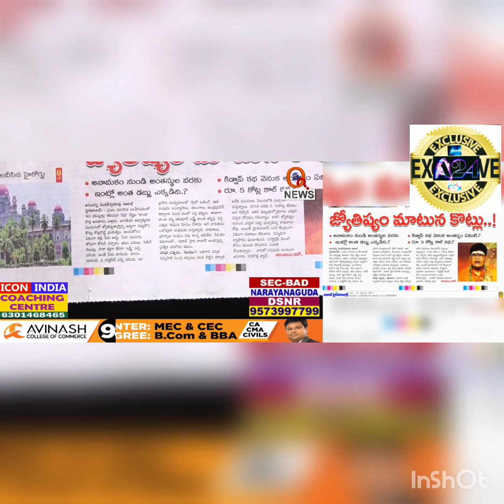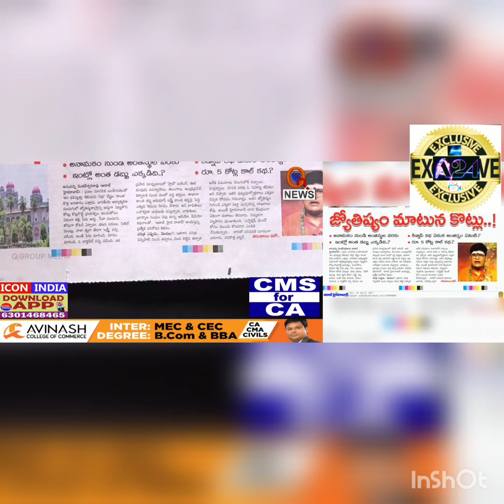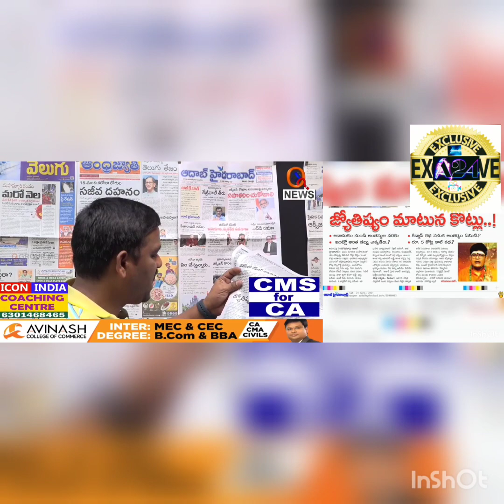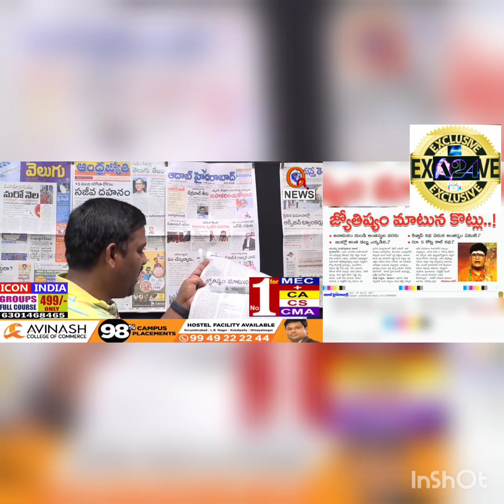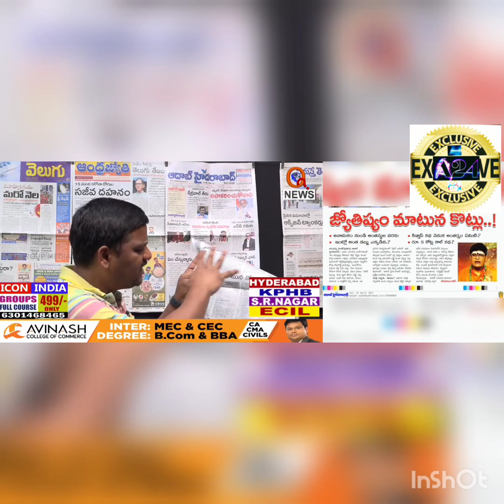Lakmi 'Kanta' Sharma Fake Doctorate Bagotam. లక్మ్ఫీ'కాంత' శర్మ ఫేక్ డాక్టరేట్ బాగోతం.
ఫేక్ డాక్టరేట్ తో ప్రచార శర్మ

◆ నువ్వు 'డాక్టర్'వి కాదురా బాబూ..!
◆ చెన్నైలో 'స్కెచ్
◆ గుంటూరులో అమలు
◆ అది ఫేక్ యూనివర్సిటీ

(అనంచిన్ని వెంకటేశ్వరరావు, ఆదాబ్ హైదరాబాద్)

అదో..ఇదో చెప్పి 'జ్యోతిష్యం' పేరుతో ఓ నాలుగు రాళ్ళు వెనుకేసుకున్నాడు. భక్తుల అమాయకత్వమే పెట్టుబడిగా ఖరీదైన బంగళాలు కట్టుకున్నాడు. ఆ తర్వాత దర్జా,  డాబుసరీలు అర్థంతరంగా వచ్చి 'ఒళ్ళో' పడ్డాయి. ఇక  ఇప్పుడేం కావాలి.? 'ఛీ'త్కారాలోడికి సత్కారాలు. బిరుదులు వాంటెడ్. అందర్నీ 'అంతర్జాతీయ పురస్కారం' పేరుతో బురుడీ కొట్టించాలని అనుకున్నాడు. బోగస్ రాయుళ్ళకు  కేంద్ర, రాష్ట్ర ప్రభుత్వాల నుంచి ఎలాగో 'పద్మ' అవార్డులు రావు. కాబట్టి గొప్పగా అవార్డులు ఇచ్చే వాడు 'ఎవడు దొరుకుతాడా..?' అని ఎదుచూశాడు. బుల్లి బిరుదుల సోకు సరిపోవని అనుకున్నాడు. ఇక మిగిలింది డాక్టరేట్లే. ఇతగారి చూపులు 'డాక్టరేట్'పై పడ్డాయి. ఇలాంటోళ్ళ కోసమే చెన్నైలో 'కాసు' కూర్చున్న ఓ సంస్థ డాక్టరేట్ ఇచ్చేసింది. 'ఆదాబ్ హైదరాబాద్' అందిస్తున్న సంచలన పరిశోధన కథనం.

*డాక్టరేట్ అంటే..:*
వైద్య వృత్తి పూర్తి చేసిన వారిని 'డాక్టర్' అంటారు. అలాగే ఏదైనా కేంద్ర ప్రభుత్వం గుర్తింపు పొందిన యూనివర్సిటీలో ఒక విషయంపై (పి.హెచ్.డి) పరిశోధన యూనివర్సిటీ స్నాతకోత్సవంలో డాక్టరేట్ ఇస్తారు. వీరిని కూడా 'డాక్టర్' అని గౌరవంగా సంబోధిస్తారు.

*డాక్ట 'రేటు' పెట్టి కొనుగోలు:*
బిరుదులు, అవార్డులంటే మన 'లక్ష్మీ 'కాంత' శర్మకు బోలెడు ఆపేక్ష. ఆయనకు బుల్లి బిరుదులపై 'బోర్' కొట్టి ఇక గౌరవ 'డాక్టరేట్ల' కొనుగొళ్ళకు తెగబడ్డాడు. పాపం ఆ 'కొనుక్కునేది' అయినా చూసి కొనుక్కోవాలి కదా..! అందరి 'భవిష్యత్' చెపుతానంటూ బొంకే ఈయనకు తన 'భవిష్యత్' విషయం తెలియక ఇరుక్కున్నాడు. ఇతగాడే అందరినీ బురిడీ కొట్టిస్తే..ఇతగాడిని మరొకరు అడ్డంగా బుక్ చేశాడు.

*చెన్నైలో 'స్కెచ్':*
చెన్నై కేంద్రంగా పని చేసే 'గ్లోబల్ ఎకనామిక్ ప్రోగ్రెస్ అండ్ రిసెర్చ్ అసోసియేషన్' ఉంది. ఇది లెటర్ పాడ్ అసోసియేషన్ మాత్రమే. ఈ సంస్థకు భారత ప్రభుత్వ గుర్తింపు లేదు. దీనికి ఎలాంటి 'డాక్టరేట్లు' ఇచ్చే అధికారం కూడాలేదు. ఇది ఒక సాంఘిక సంఘం. ఆ సంస్థ 'బైలాస్'లో ఎక్కడా ఈ డాక్టరేట్లు, అవార్డులు ఇస్తామని లేదు. అయితే చెన్నైలో కూర్చొని 'బేరసారాలు' సాగిస్తారు. గుంటూరు జిల్లాలో ఈ అవార్డుల పంపణీ పథకం అమలు చేస్తారు. ఈ సంస్థ డాక్టర్ సర్వేపల్లి రాధాకృష్ణ, మథర్ థెరిస్సా, ఇందిరాగాంధీ, రాజీవ్ గాంధీ, అబ్దుల్ కలాం జయంతి, వర్థంతుల  సందర్భంగా అవార్డులు, అందుకు సంబంధించిన సర్టిఫికేట్లు ఇస్తుంది. ఖాళీగా ఉండే ఉన్నతస్థాయి విశ్రాంత ఉద్యోగులు ఏదో వ్యాపకం కోసం ఈ సంస్థ పిలవగానే అమాయకంగా అతిథులుగా వస్తారు. ఇదే ఈ సంస్థకు పెట్టుబడి. అంతే కాదు.. యూనివర్సిటీ స్నాతకోత్సవాల సందర్భంగా వేసుకునే వస్త్రధారణ ఇక్కడ అదనపు ఆకర్షణ. ఈ పరిక్రమణలో  జులై26, 2017 మన ఘనాపాఠి శర్మకు డాక్టరేట్ పేరుతో ఓ 'మెమెంటో' ఇచ్చారు. దీన్ని  తన 'భజన బృంద కోటరీ' ద్వారా ప్రచారంలోకి తెచ్చాడు మన 'కాంత' శర్మ. మనోడికి పెద్ద పండగ. అంతర్జాతీయ స్థాయిలో తాను ఎ'దిగినట్లు' ప్రసార మాధ్యమాలలో ఒకటే 'పెయిడ్' ప్రచారం. అయితే ఈ కథనంలో ఊహించని ట్విస్ట్.

*అసలు బెంగుళూరు.. నకిలీ గుంటూరు:*
బెంగుళూరు, భవానీ నగర్, హోసర్ రోడ్డులో 'క్రైస్ట్ డీమ్డ్ యూనివర్సిటీ' ఉంది. ఇది భారత ప్రభుత్వం గుర్తింపు పొందిన సంస్థ. దీనికి ఇంచుమించుగా పేరు దగ్గరగా 'క్రైస్ట్ న్యూ టెస్ట్ మెంట్ డీమ్డ్ యూనివర్సిటీ' (ఇంటి నెం. 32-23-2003, 7వ లైన్, కాకమ్మ తోట, గుంటూరు) పేరుతో ఓ డమ్మీ యూనివర్సిటీ 'ఫేక్ డాక్టరేట్ల' కోసం ఏర్పాటు చేశారు. తెలుగు రాష్ట్రాల్లో ఉన్న ఒకే ఒక ఫేక్ యూనివర్సిటీ ఇదొక్కటే.!ఈ విషయాన్ని యూజీసీ తన 'వెబ్ సైట్'లో స్పష్టంగా పేర్కొంది.

*ట్రేడ్ మార్కు మాత్రమే..:*
క్రైస్ట్ న్యూ టెస్ట్ మెంట్ డీమ్డ్ యూనివర్సిటీ'  క్రైస్తవ మత ప్రచార నేపథ్యం కలది. ఈ సంస్థ 27, సెప్టెంబర్ 2017న (అప్లికేషన్ నెం. 3645537) ద్వారా
ట్రేడ్ మార్క్ పొందింది. ఈ 'ట్రేడ్ మార్క్'ను అడ్డంగా పెట్టుకొని ఓ ఫేక్ యూనివర్సిటీ, దాని ద్వారా 'డాక్టరేట్లు'. స్నాతకోత్సవం. మన్ను మషాణం. ఇలా తప్పుడు డాక్టరేట్లు ఇవ్వడం ఎంత నేరమో.. తీసుకోవడం కూడా అంతే నేరం. ఈ సంస్థ ద్వారా మన లక్ష్మీ కాంత శర్మ గౌరవ డాక్టరేట్ పొందాడు. మరి తప్పు చేసింది ఎవరు.? శిక్షించాల్సింది ఎవరిని.? పేద, మధ్య తరగతి ప్రజలను మోసం చేసినట్లు క్యు న్యూస్ తీన్మార్ మల్లన్నకు ఒక్క శనివారం నాడే పదుల సంఖ్యలో బాధితులు తమ గోడు వెళ్ళబోసుకున్న ఆడియోలు సామాజిక మాధ్యమాలలో హల్చల్ చేశాయి.

మోసపోకండి:
ఈ లక్ష్మీ 'కాంత' శర్మకు భారత ప్రభుత్వం, రాష్ట్ర ప్రభుత్వాలు కానీ, ఏ గుర్తింపు ఉన్న యూనివర్సిటీ కానీ ఎలాంటి అధికారిక అవార్డులు, డాక్టరేట్లు ఇవ్వలేదు. ప్రచారంలో ఉన్నవన్నీ అబద్దాలే.!